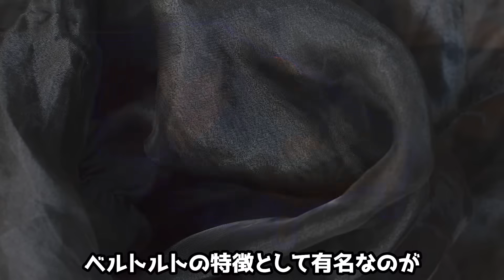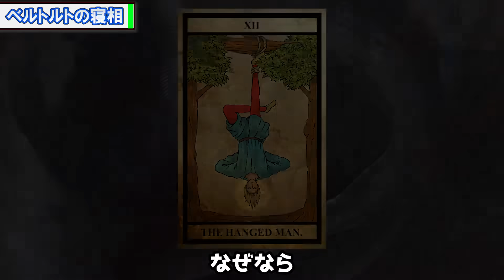【進撃の巨人】これ気づいた？ベルトルトの天才的な伏線を徹底解説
「進撃の巨人」に登場する超大型巨人の継承者「ベルトルト・フーバー」について考察しながら解説していきます。

進撃の巨人の最終回139話までを踏まえた内容になっておりますので、ネタバレにご注意願います。

‹イラスト›

※イラストの使用は許可を頂いております。

‹音楽/効果音›
DOVA-SYNDROME
甘茶の音楽工房
魔王魂